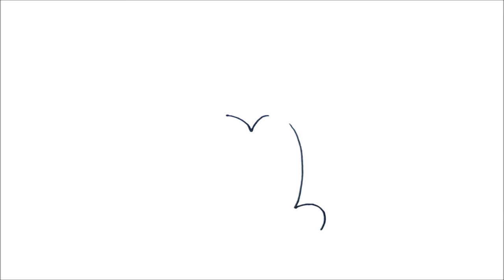COMO DIBUJAR MINNIE MOUSE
DIBUJOS KAWAII
dibujar paso a paso
dibujos
dibujos para dibujar
dibujos a lapis
dibujos faciles
dibujando